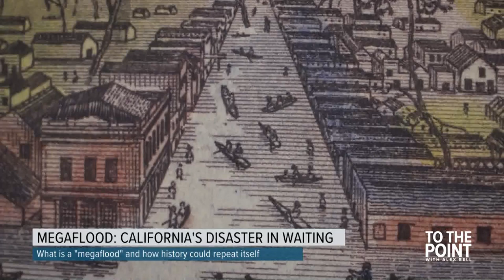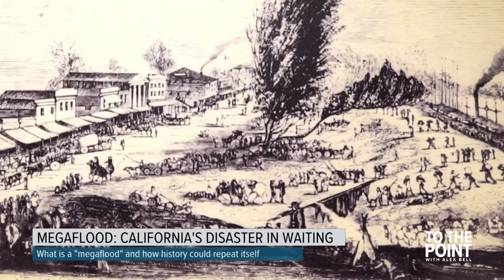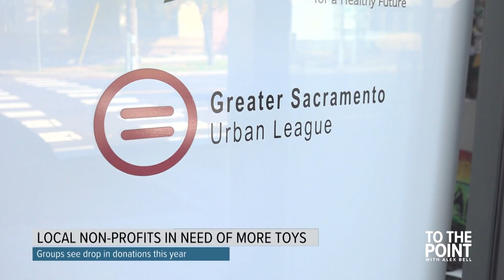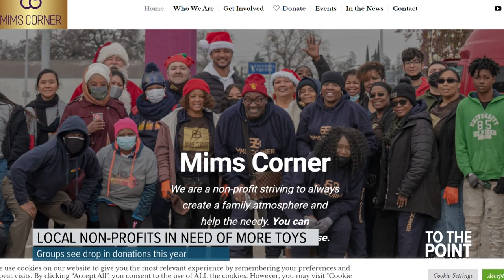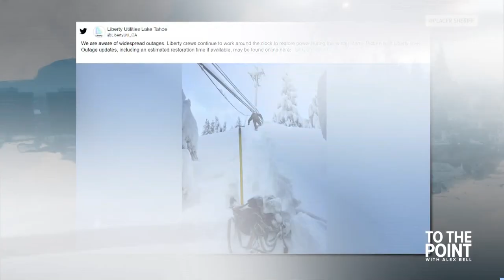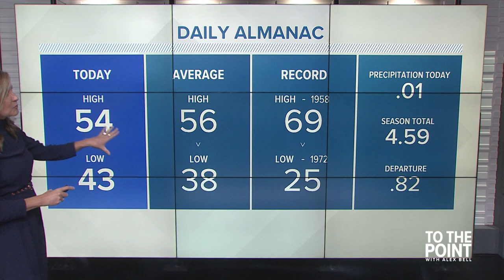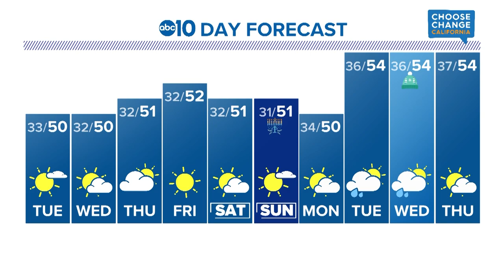Megaflood: What if the rain didn't stop in the Sacramento region? | Dec. 12, 2022